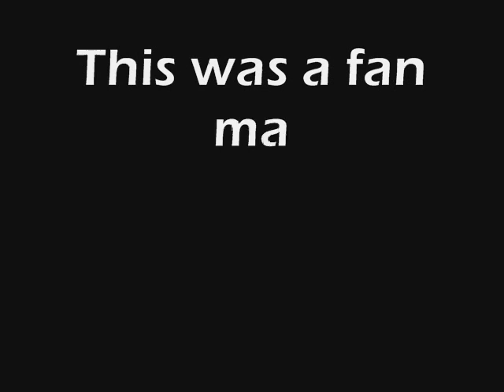Verdun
My one fan made film about the new comming game Verdun.

Here is a link to the site of Verdun